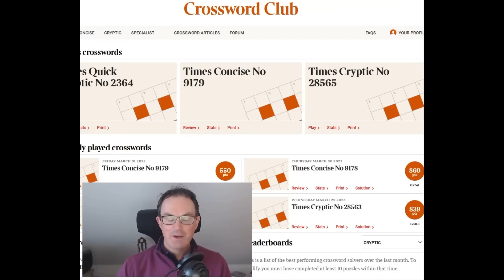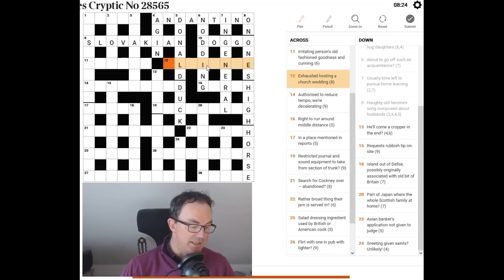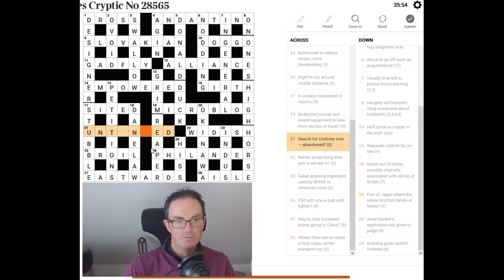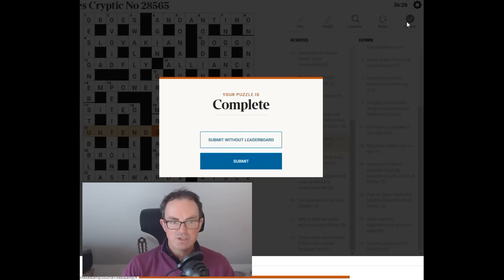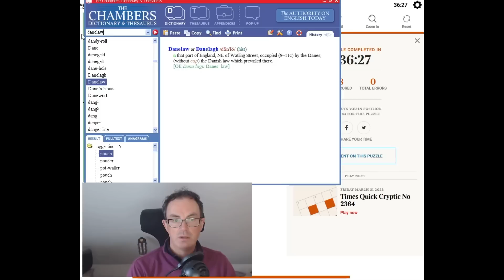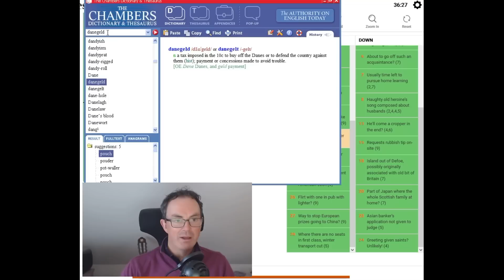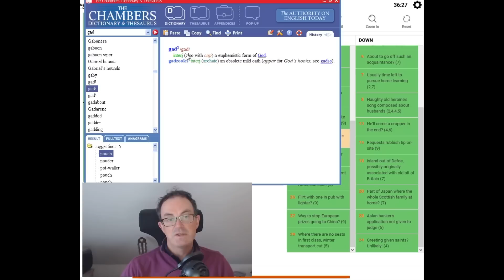The Times Crossword Friday Masterclass: Episode 7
*** TODAY'S PUZZLE ***

In the seventh edition of our attempt to solve a Friday Times crossword, Simon takes on today's puzzle - which is challenging but also contains several outstanding clues.  Don't worry if some of this seems bonkers... at least you get to say Simon's way of indicating an anagram in charades...

As well as the Phistomefel and Jay Dyer extravaganzas, Simon's solve of Magnus Josefsson's new puzzle Castle Wall Yin Yang #1 is now available as a bonus video.  You can play the puzzle at the link below (and the logic-masters link contains an example):

Box 102
56 Gloucester Road
London
SW7 4UB